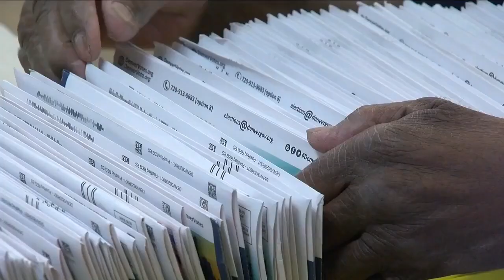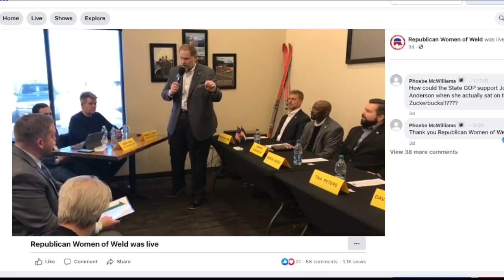Future of Colorado Republican Party to be determined through party leader vote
In two weeks, the Colorado Republican Party will make an important decision about who their new leader will be. That vote will have an incredible impact on the party's present and future.